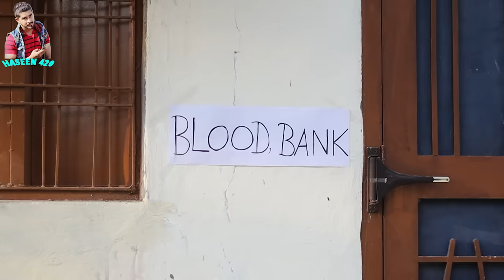CHOR 420 😂😂 | चोर 420 | comedy video | atm 420 comedy | hasin john 420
DIRECTED BY ~ Haseen john420
SHOOT & EDIT ~ Azeem
MUSIC ~ Azeem
SCRIPT ~ Saurabh Ghildiyal

Haseen john ali
Tau Rangeela
( Dhuch )                                 Chhapki
ATM420new

Hashtags...

Our channel is about Haseen John420. We cover lots of cool stuff such as  DIWALI KI RISHTEDAR

Keywords.

comedy video hindi movie
comedy video khortha
comedy video funny video
new nagpuri comedy video
comedy video
cat comedy video
comedy videos comedy video
hera pheri comedy video
billu ka comedy video
comedy video full movie